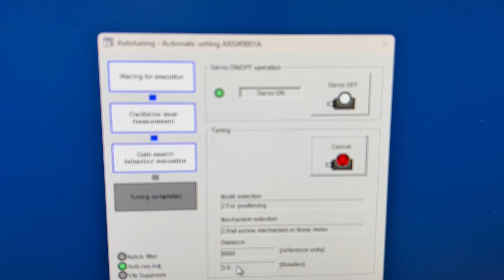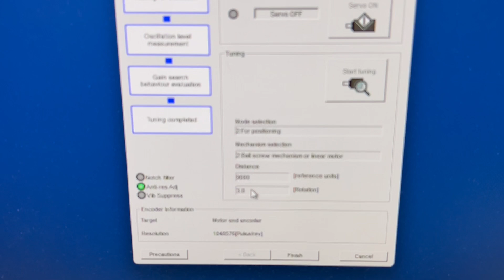Yaskawa servo drive X & Y fine tuning for OpenPnP Part 1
Yaskawa servo drive tunning with OpenPnP.
Software used Yaskawa - Sigma Win+